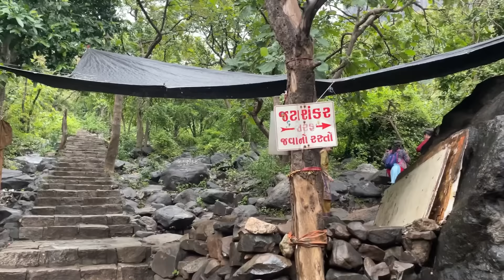जटाशंकर |JATASHANKAR MAHADEV DARSHAN | OM NAMAH SHIVAY| SHIVA TEMPLE NEAR GIRNAR |junagadh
HI

THIS VIDEO IS ABOUT THE LOCATION JATASHANKAR MAHADEV , NEAR GIRNAR PARVAT , SAURASHTRA GUJARAT.

This is trekking location of 1-2 hrs and at the end of trek there one shiva temple .

Music credit

1) Shiv Rudrashtakam

Singer - Dhvani Arora

Producer - Baal Kishan Bunty